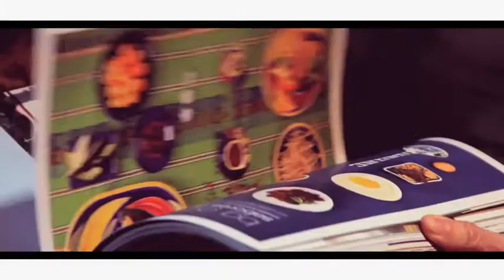BG Magazine Video Zoom: Ilaria Ciabatti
Conversamos con la destacada diseñadora de joyería, la italiana, Ilaria Ciabatti quién nos contó la importancia de la influencia del Perú(país en el que reside) en sus diseños en plata.